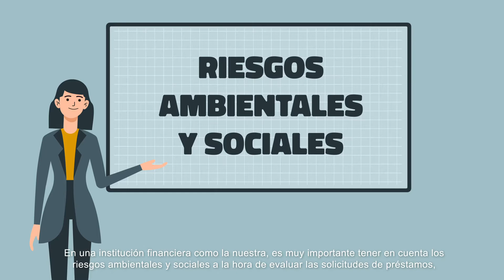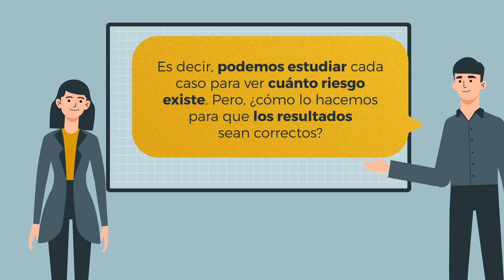Introducción al SARAS